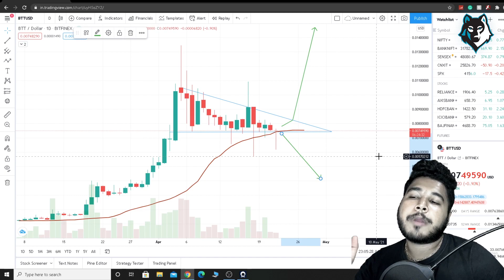BEST CRYPTO COIN TO BUY NOW ON WazirX | BUY BEFORE PUMP!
BEST CRYPTO COIN TO BUY NOW ON WazirX